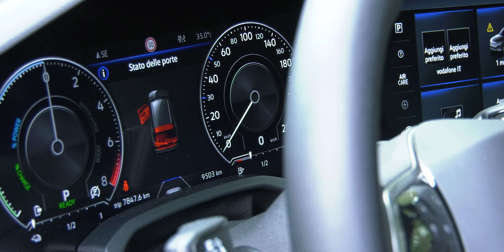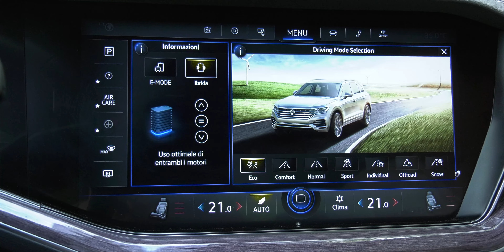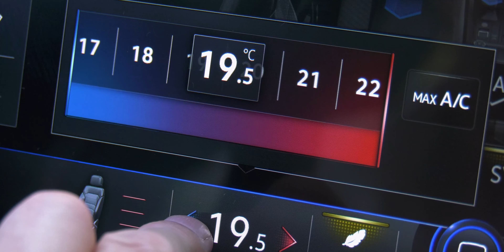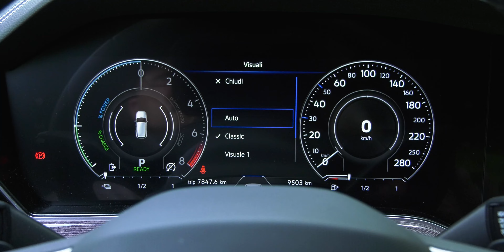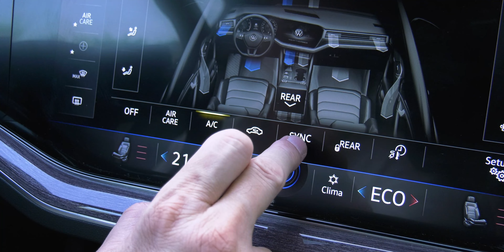Volkswagen TOUAREG eHybrid 🔌 PROVA V6 IBRIDA PLUG-IN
La Volkswagen Touareg è una vera ammiraglia high-tech. Questa terza generazione è un grande SUV di lusso con un design che divide ma dall’aspetto nell’insieme più piacevole. E’ più lunga e larga di prima quindi offre maggiore spazio e ancora più comfort, soprattutto nei lunghi viaggi autostradali.

ERRATA: nel video c'è una svista di distrazione, il cambio è il Tiptronic

Ora è più tecnologica, con l’interfaccia interamente digitale dell’Innovision Cockpit e sistemi di assistenza alla guida che l’hanno resa anche più sicura.

Vanta anche un buon comportamento dinamico ma preferisce privilegiare il comfort, che è un suo grande punto di forza.

Con la versione ibrida plug-in, mossa da un sistema che vanta una potenza complessiva di 280 kW (381 CV), abbiamo percorso 39 km in modalità elettrica e, in generale, si è rivelata piuttosto efficiente.

E’ offerta in due allestimenti, con un buon equipaggiamento ma non tutto è di serie e la lista degli optional è molto lunga.

Se la volete più cattiva, al vertice della gamma c’è la nuova R, con una potenza di sistema di ben 340 kW (462 CV). Per chi percorre pochi chilometri all’anno c’è anche la versione a benzina, che ha lo stesso propulsore della eHybrid. Chi invece la userà per lavoro potrà sceglierla con il 3.0 V6 TDI, in due step di potenza, da 231 o 286 cv. Se vi piacciono i SUV e il budget ve lo permette, anche se non ha il brand blasonato di altre, non sottovalutatela.

🛴 Monopattino elettrico
🔌 Cavo ricarica elettriche (con adattatori) / Wallbox portatile

CAPITOLI DEL VIDEO:
00:00 Design
01:24 Dimensioni
01:38 Innovision Cockpit
02:00 Abitacolo e finiture
02:16 Abitabilità
02:48 Bagagliaio
03:14 Sistema ibrido
03:57 Prova in modalità elettrica
05:41 Piattaforma MLB Evo
06:18 Cambio Tiptronic
06:40 Air Care Climatronic a 4 zone
06:57 In città
07:50 Suspensions Pack
09:04 Sterzo
09:22 In autostrada
09:42 Prestazioni
10:12 Consumi
10:43 ADAS e sicurezza
12:17 Tecnologia a bordo
13:30 Allestimenti e Prezzi
14:08 Altre motorizzazioni
16:01 Alternative